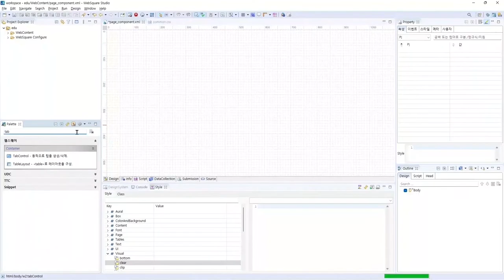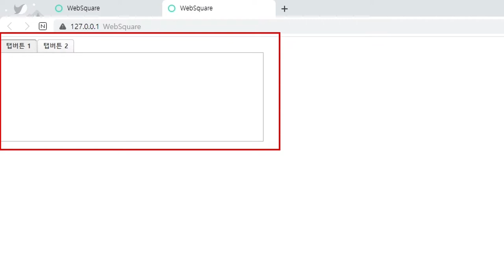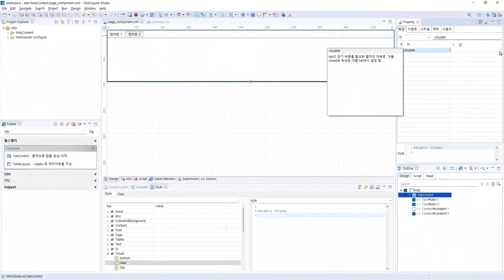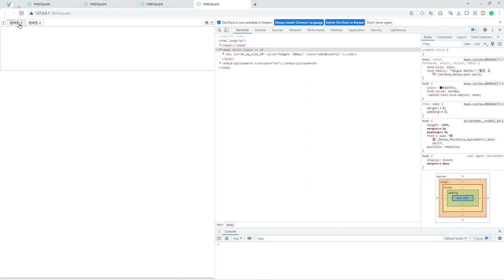WebSquare SP5 Publishing